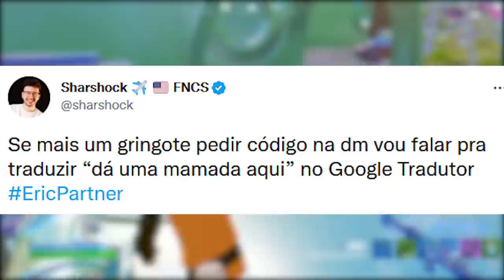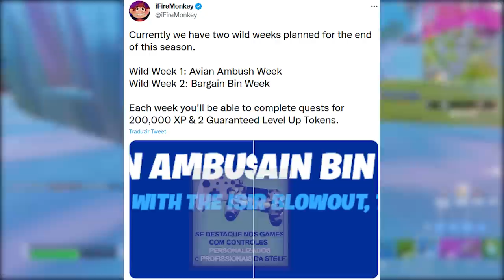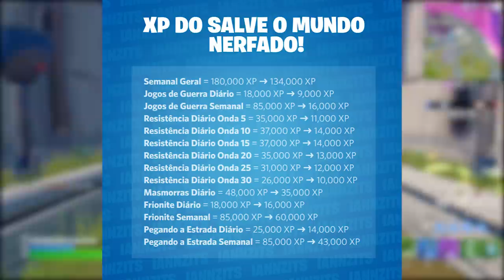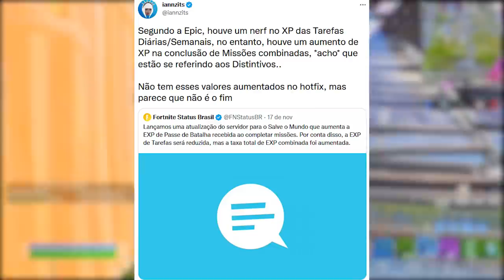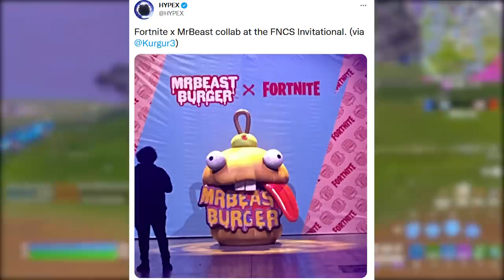FORTNITE - GRINGOS ROUBANDO CÓDIGOS BR e SKIN PASSE DE BATALHA NOVO?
Programa para editar: Adobe Premiere